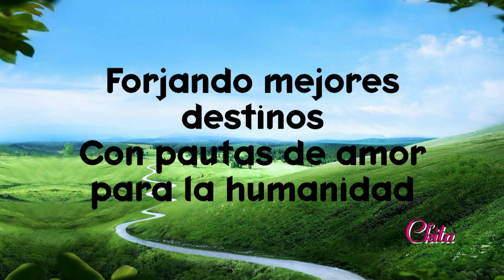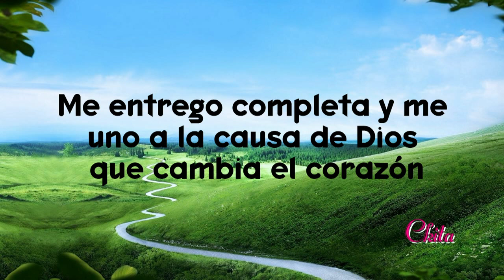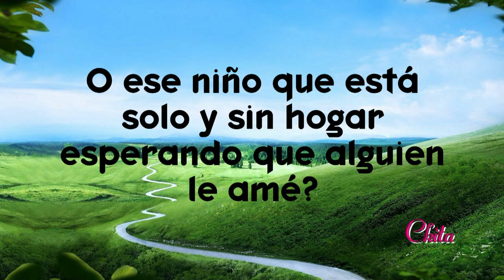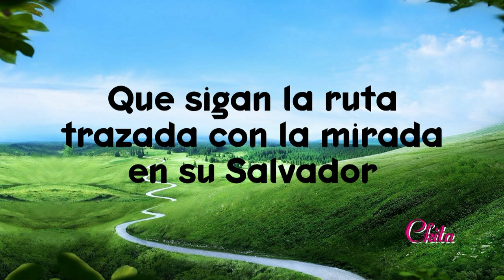Hombres de Valor Karaoke Pista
Una Cancion hermosa interpretada originalmente por Renan Carias de One Voice